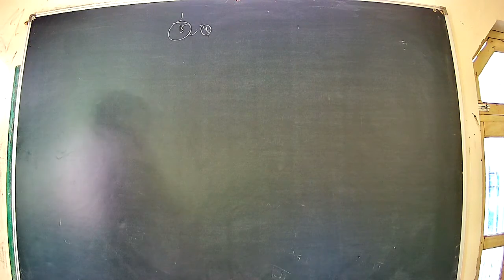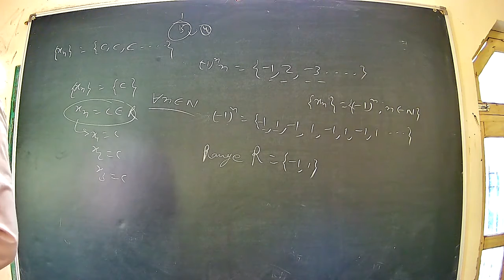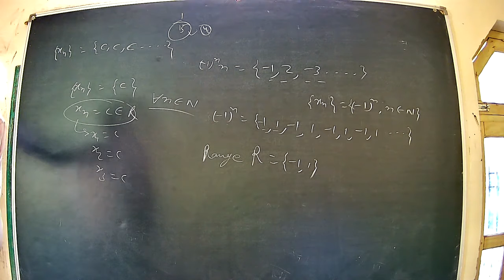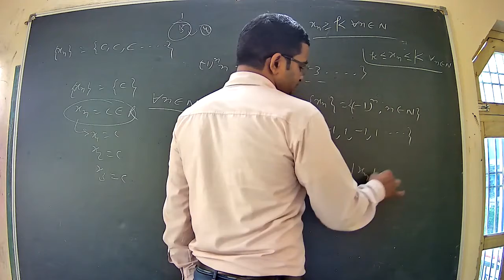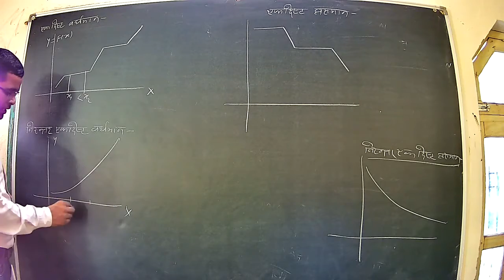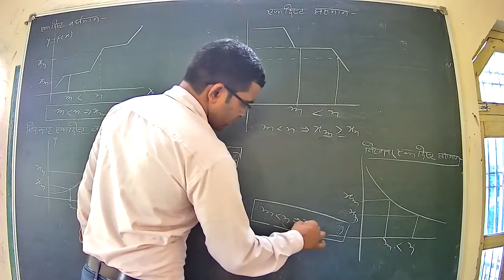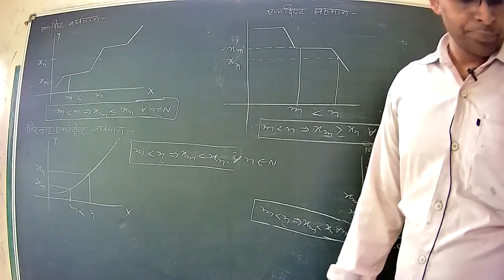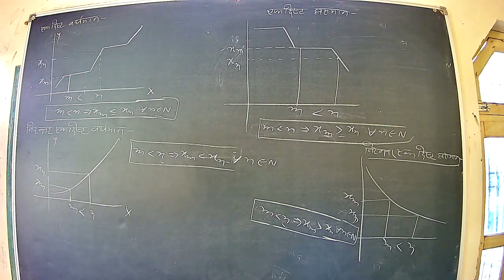real analysis unit 2 class 23